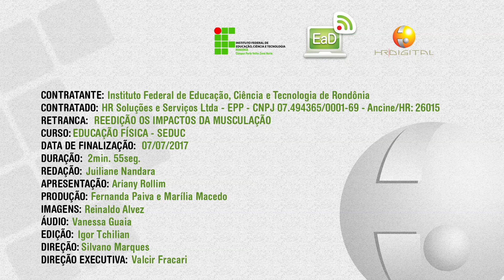Reedição os impactos da musculação